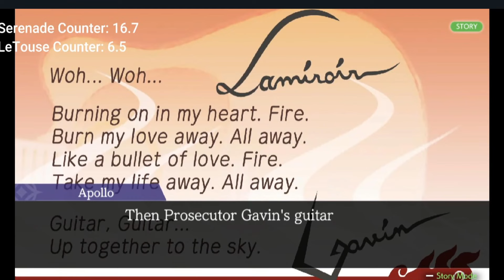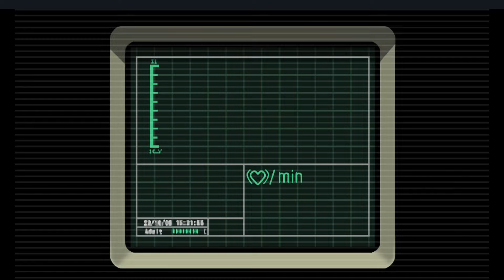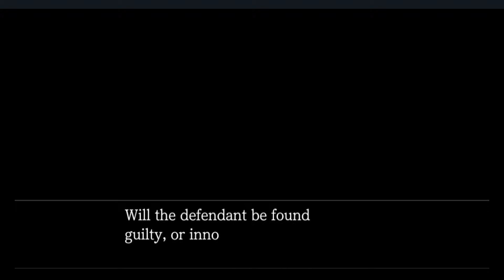Turnabout Serenade's Ending is Interesting But Weak.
Apollo Justice is a very strange Ace Attorney game. Turnabout Serenade is the game's third case, and has many elements of being pure filler. It isn't entirely so, but I can't go into much detail about why not without spoiling it and the fourth case. I can, however, detail my conflicting feelings about this case's second trial day.